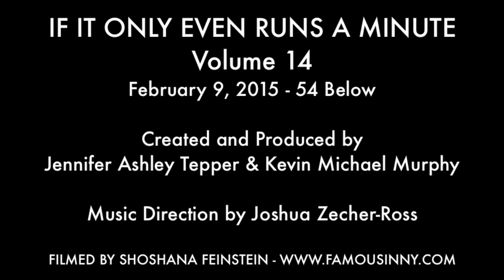Margo Seibert - "When It Comes To Lovin'" ((HOME AGAIN, HOME AGAIN)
IF IT ONLY EVEN RUNS A MINUTE
Volume 14
February 9, 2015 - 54 Below

Jennifer Ashley Tepper & Kevin Michael Murphy

Music Direction by Joshua Zecher-Ross